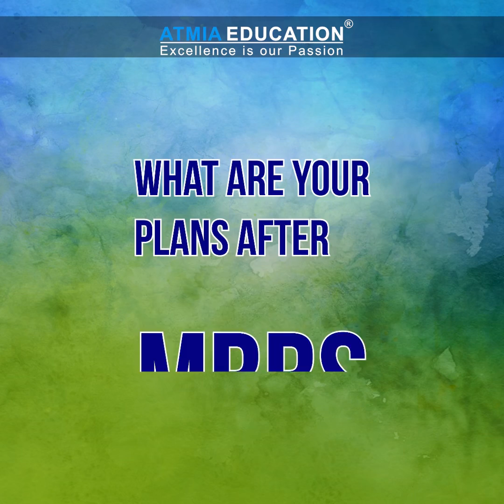Caught on Cam: From Dreams to Reality: Ahmed's Success Journey at UV Gullas College of Medicine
Caught on Cam: Ahmed's Success Story
Dive into the captivating journey of Ahmed Abdullah, a 3rd Year MBBS student from Saudi Arabia, as he unfolds his experience at the prestigious UV Gullas College of Medicine in Cebu City, Philippines.

His aspirations of becoming a doctor found a robust platform here, with invaluable support from Atmia Education, the Exclusive Strategic Partner.

Ahmed candidly discusses his choice of the Philippines for his medical journey, highlighting the affordability and quality of education. He paints a vivid picture of Cebu City's welcoming atmosphere, where international students find a second home.

Key Takeaways:
- Ahmed's post-MBBS aspirations, spotlighting his keen interest in dermatology.
- UV Gullas College of Medicine's exceptional amenities:
- Advanced classrooms and Skill labs
- Ultra-modern library and robotic surgery center
- Outstanding faculty and infrastructure

Ranked among the top 3 medical colleges in the Philippines, UV Gullas boasts cutting-edge medical technology. It stands as the #1 choice for international students. Ahmed’s gratitude towards Atmia Education underscores their pivotal role in streamlining the educational journey for many like him.

Explore the state-of-the-art facilities and unparalleled medical curriculum of UV Gullas College of Medicine. Atmia Education's pride in its association with this esteemed institution ensures students get nothing but the best. Join us, as we spotlight what makes UV Gullas the go-to choice for budding medical professionals across the globe.

The UV Gullas College of Medicine in Cebu City, Philippines, is renowned for its world-class medical education and ultra-modern infrastructure. Embracing the country's vibrant spirit, the institution ensures a holistic learning experience where students not only acquire professional expertise but also revel in the unique cultural essence of the Philippines, truly embodying the sentiment, "It's more fun in the Philippines.

We Just Dont Say it we do it

You are just one click away to your dream. contact now!

We are thrilled to share that students of Atmia Education have topped the FMGE 2022 examination, showcasing an outstanding performance with an impressive 82.5% result' in the FMGE (MCI screening test), one of the highest scores to date. A hearty congratulations to each one of them!

OUR MISSION:
As India's premier international medical education institute, Atmia Education's goal is to guide you in your pursuit of an MBBS degree abroad. We aim to fuel your dream of becoming a doctor.

With one step from you towards us, we promise to handle every other step, encompassing counselling, the admission process, documentation, visa procedures, accommodation, provision of Indian food, and ensuring your safety and security. We resonate with your dreams because we see ourselves not merely as consultants, but as your guides, akin to parents.

ABOUT ATMIA EDUCATION:
Founded and managed by Dr. Hasmukh Vaghela for over a decade, Atmia Education thrives on academic excellence. With a record of topping SC and HSC Board Examinations, Dr. Vaghela has guided thousands of students to the zenith of their careers, turning dreams into reality. Atmia, as an institution, has a culture of excellence and quality, earning prestigious recognitions and certifications, adhering to international standards.

As a distinguished institution, Atmia offers an array of services to its students studying MBBS (MD) abroad. We manage counselling, admissions, documentation, visa and travel arrangements, hostel accommodation, provision of Indian food, and ensure the safety of our students. We also offer face-to-face and online coaching for NEXT (National Exit Exam)/USMLE/PLAB, catering to all needs of our students.